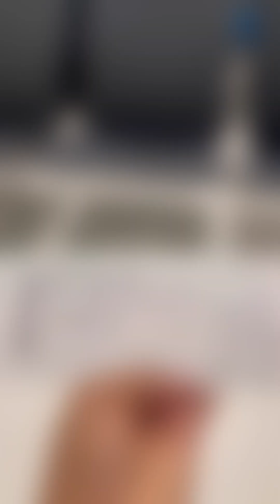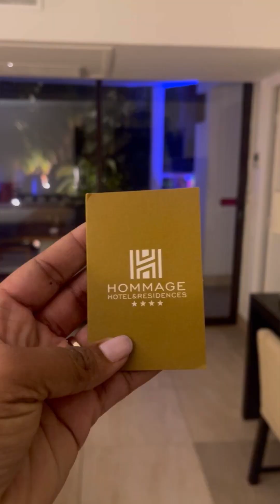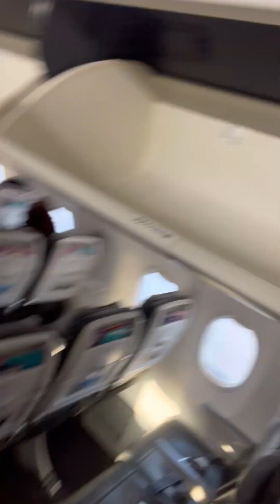Mi despedida de San Martin 😎✅